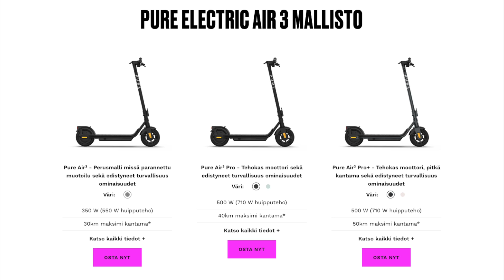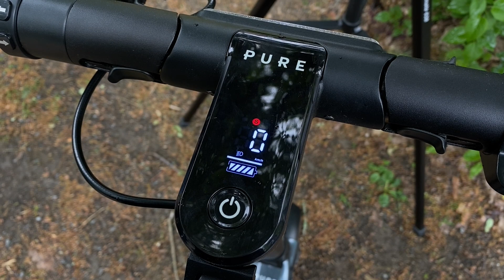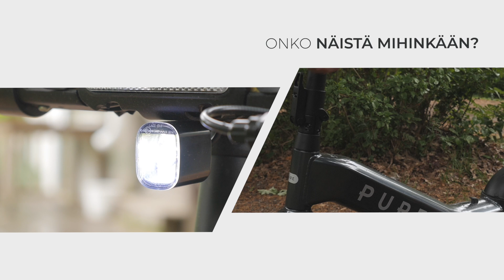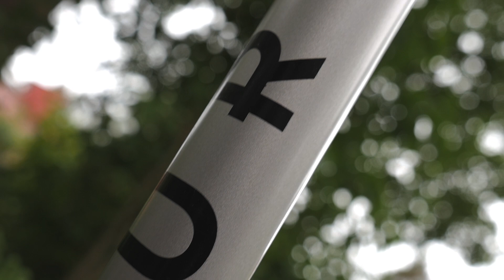Formula-tason sähkökulkine? - Pure Electric arvostelu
Tänään saadaan vähän vauhtia sisältöön kun katsastetaan Pure Electricin Advance+ ja Air 3 Pro+ sähköpotkulaudat. Pure Electric on brittiläinen F1 kuljettaja Lando Norrisin Adam isän perustama yritys joka valmistaa sähköpotkulautoja. Pure nimellä kulkevat potkulaudat käsittävät kaksi eri mallisarjaa. Air 3 ja Advance, joista Air 3 on perinteisemmän tyyppinen, kun taas Advance nimensä mukaisesti hieman edistyneempi.